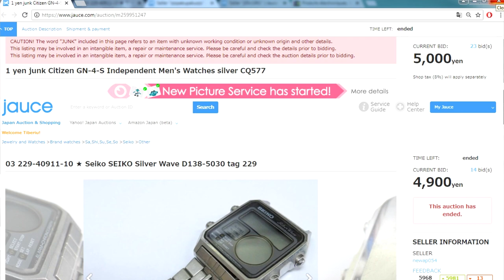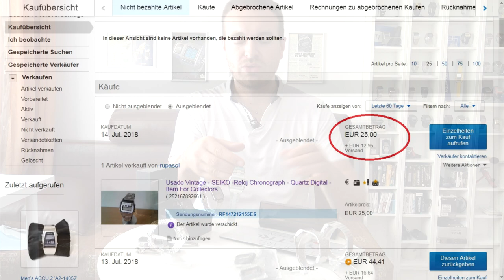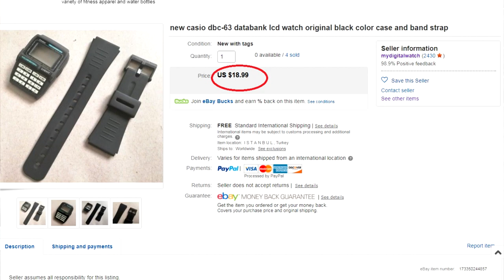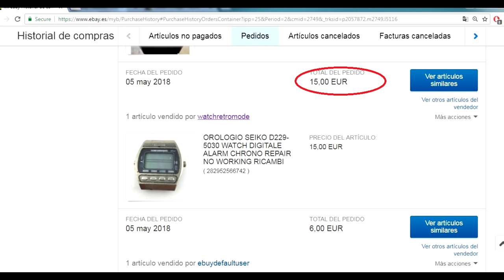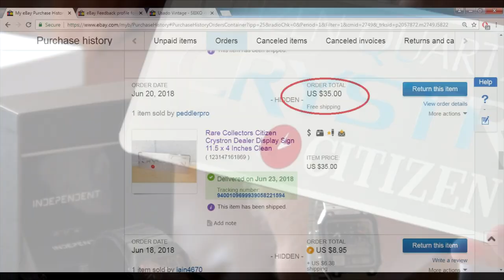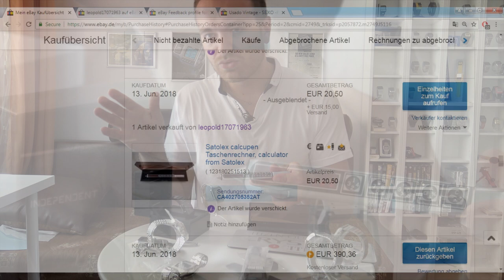LCD watches 6 month haul - Ep 60 - Vintage Digital Watches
I am showing you what watches and other watch related items I added to the collection in the past half year.